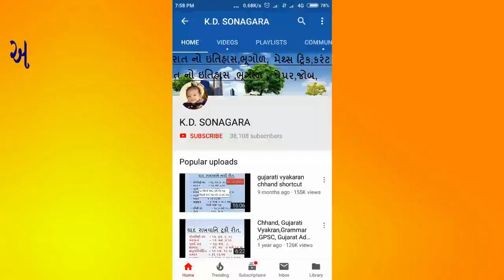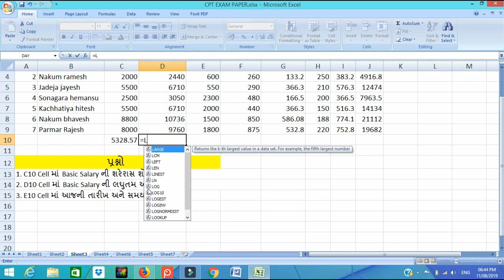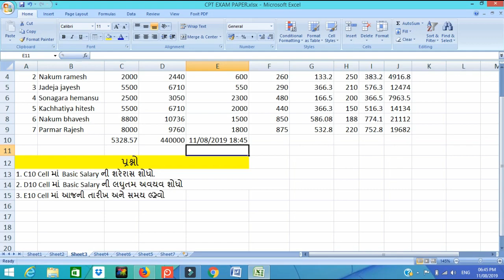gsssb computer proficiency test paper ||gsssb cpt test paper Paper-03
Welcome to Kdsonagara blog we are upload different pdf material for competitive exam new update visit below link

cpt exam preparation,cpt exam preparation 2019,computer proficiency test,computer proficiency test questions answers
gsssb computer proficiency test paper,gsssb computer proficiency test sample papers pdf,gsssb computer test excel,gsssb cpt test paper | cpt exam preparation tips in gujarati | gsssb computer proficiency test,we are talk about  list of point ,how to insert table in powerpoint,how to change slide to answer to answer or decline buttons ,how to make animation in powerpoint
type of slide,type of layout
font size ,font color
how to inset bullet in power point
page number,date,time
text aliment ,test direction
design of slide,
how to make animation
background color
transparency etc.

gsssb computer test
gsssb computer test powerpoint
gsssb computer proficiency test paper
gsssb computer proficiency test sample papers pdf
gsssb computer proficiency test
gsssb computer proficiency test video
gsssb computer proficiency test material
gsssb computer proficiency test syllabus
gsssb computer proficiency test paper download
gsssb computer proficiency test software
gsssb exam preparation
cpt exam
cpt exam preparation
cpt classes
cpt exam 2018
cpt june 2018
cpt 2018

1.No duplicacy or editing of the videos is allowed without the written permission of the publisher.

2. All the dispute are subject to jam khambhaliya Jurisdiction only. @ Copyright Reserved